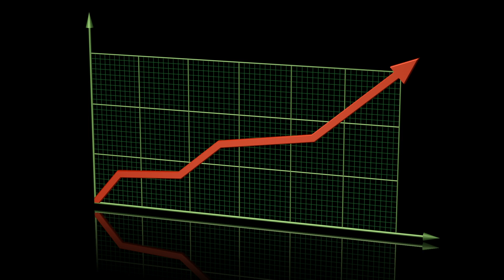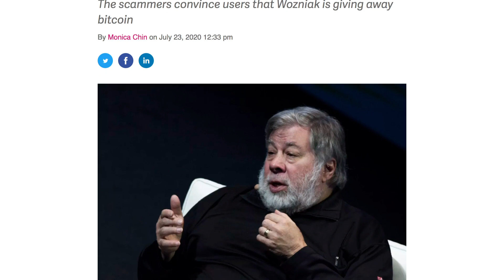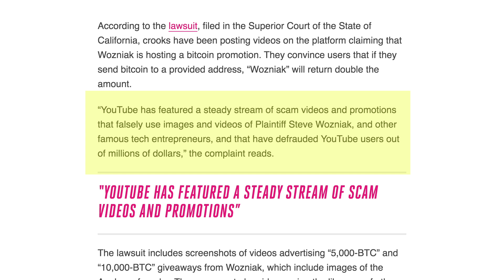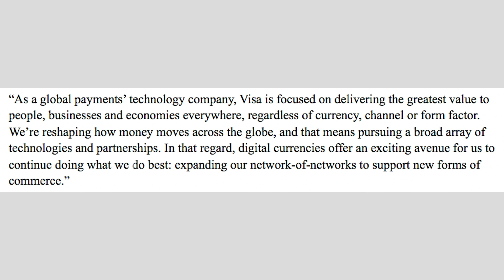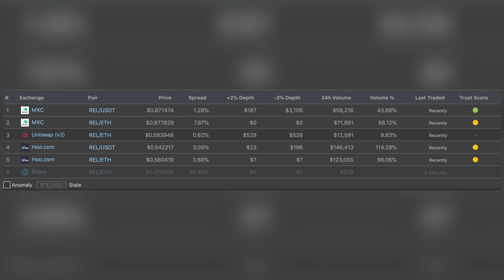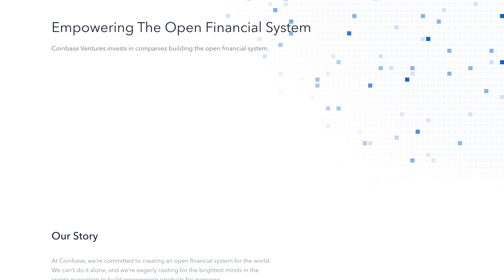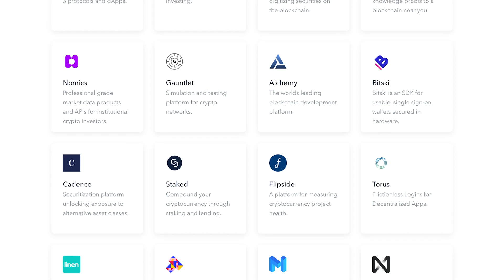Visa Kicked Off HUGE 2020 Bullrun (Best Moonshot of Week)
Today we dive into the craziest crypto news of the week. The crypto news today includes Steve Wozniak suing YouTube over ETH Giveaway scams, Visa officially entering crypto, and why memes are a good sentiment indicator. Find out how large companies entering the world of digital currency will affect the crypto landscape. I also reveal my moonshot of the week, Relevant $REL.

One thing that goes hand in hand with the rise of crypto is the number of crypto scams. There has been an increase in YouTube ads attempting to scam people out of their crypto. Watch out for these ETH giveaway scams at the beginning of YouTube videos, even on the channels of legit YouTubers.

Beards & Bitcoins Podcast on iTunes, YouTube & SoundCloud!